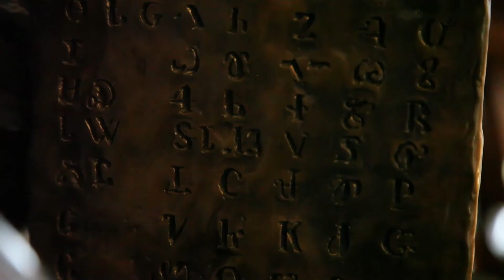Sequoyah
This video is part of the Tennessee State Capitol: Grounded in Tradition video documentary project, initiated by the Tennessee General Assembly and produced by the Secretary of State's Office, chronicling the history of this extraordinary building. Copies of the documentary were distributed to school districts in Tennessee's 95 counties, and are also available online along with supplementary educational content. Click the following link to learn more about this project: capitol.tnsos.net.